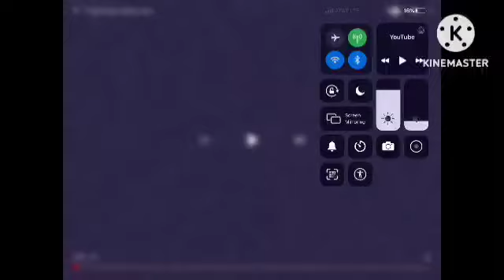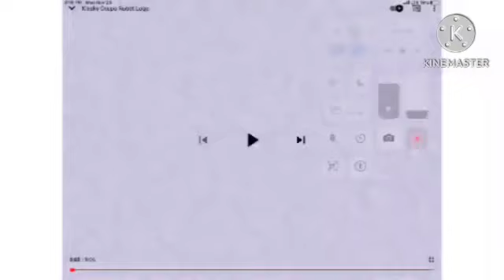Nariame csupo effects | Derp what the flip csupo effects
don't block, steal, or take down

instead, don't say mean comments, dislike my videos, or unsubscribe to my channel

the "Coppa" law is not suitable for young children